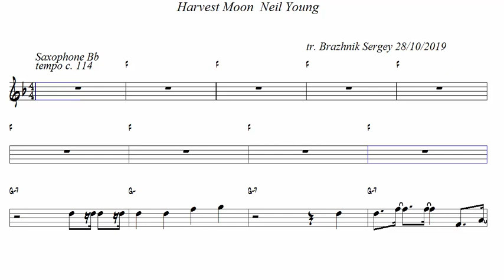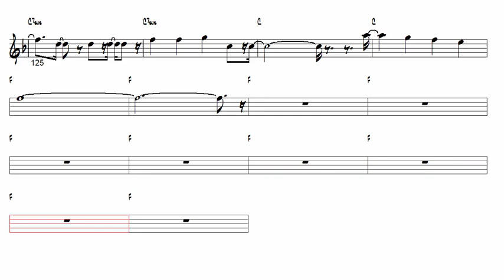Harvest Moon Neil Young Tenor Sax